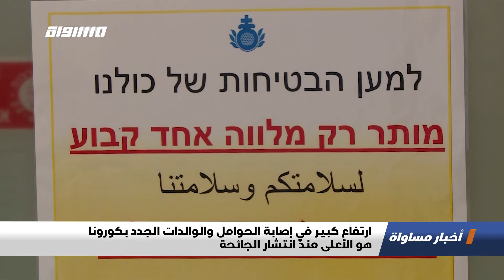ارتفاع كبير في إصابة الحوامل والوالدات الجدد بكورونا هو الأعلى منذ انتشار الجائحة،تقرير،اخبار،23.2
اَخبار_مساواة لحلقة الثالث و العشرين من شباط  لعام 2021 عبر شاشة قناة مساواة الفضائية تناولت عنوان :ارتفاع كبير في إصابة الحوامل والوالدات الجدد بكورونا هو الأعلى منذ انتشار الجائحة
"د. نقولا فرح - مدير قسم الولادة في مستشفى النمساوي
هناء ارملي- قابلة مؤهلة مسؤولة في غرفة الولادة مستشفى النمساوي

Downlink frequency -  الترد :
12645 MHZ

Polarity  - الاستقطاب:
Horizontal

Symb.Rate - معدل الترميز:
27.500  MS/s

FEC - تصحيح الخطأ :

5/6

DL: 11958 H
SR: 27500
FEC: 5/6

48_#
falasteen_48#
arab_48#
معادلةْX